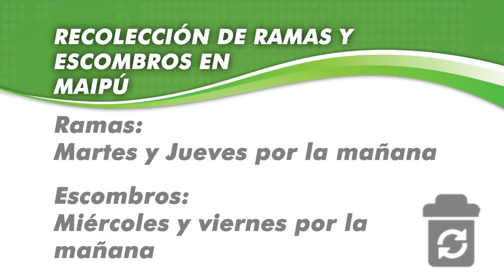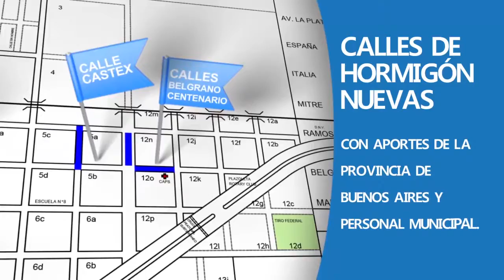Maipu Informa EDICION 839